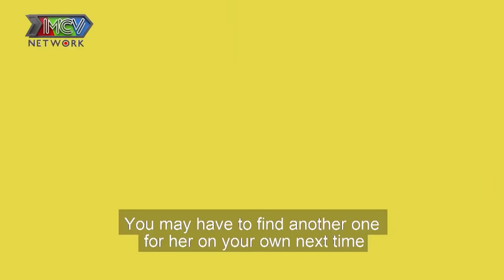TRAI CƠ BẮP body 6 múi cuồn cuộn CHƯA BIẾT YÊU bất ngờ được GÁI XINH CHÂN DÀI tán tỉnh HÔN SAY ĐẮM